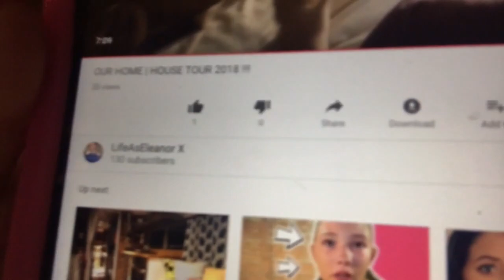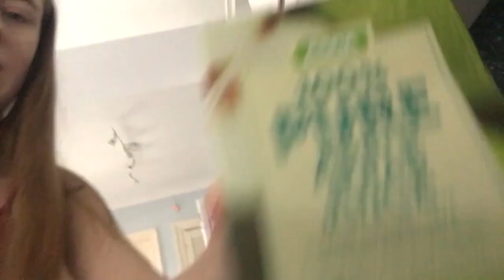Surprise Prettylittlething parcel | Sprinkleofalicex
Surprise prettylittlething parcel